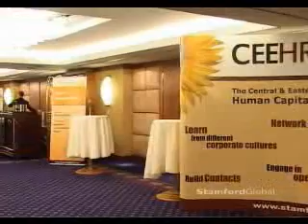CEEHR 2006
A short summary of the 2nd Central and Eastern European Human Capital Summit of 2006.